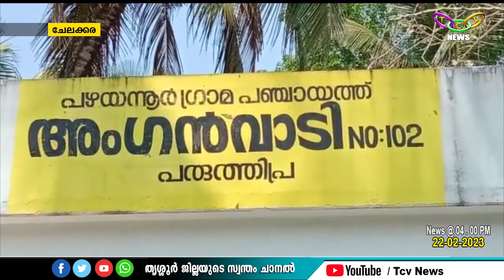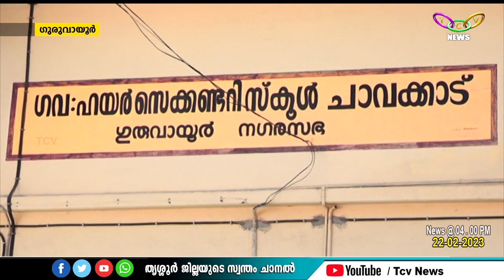News 4 pm 22 02 2023